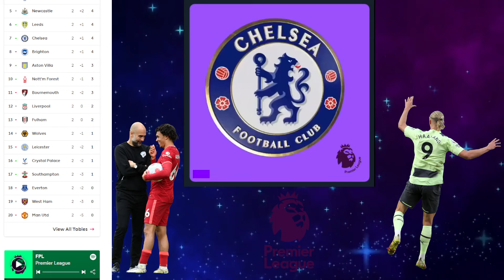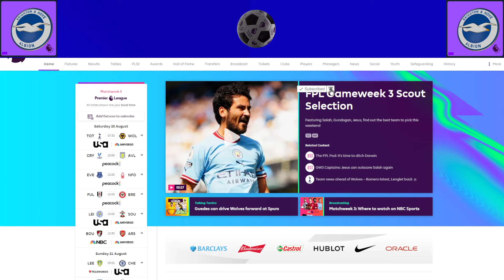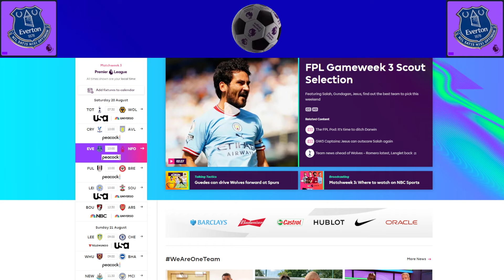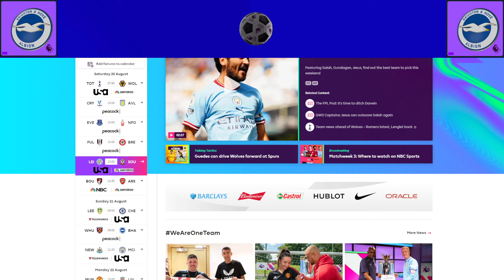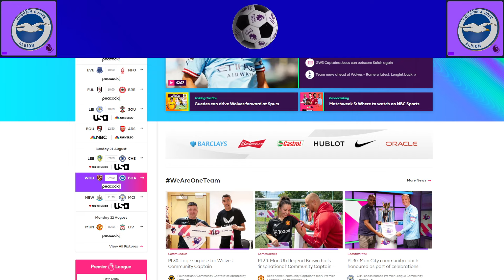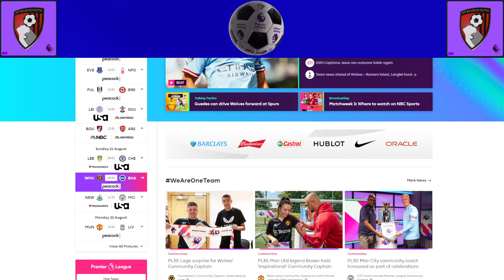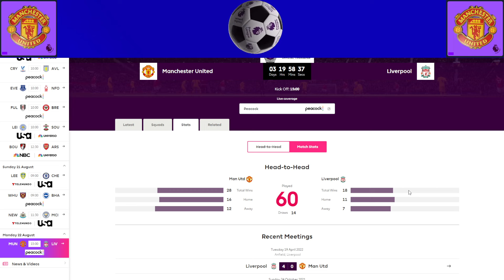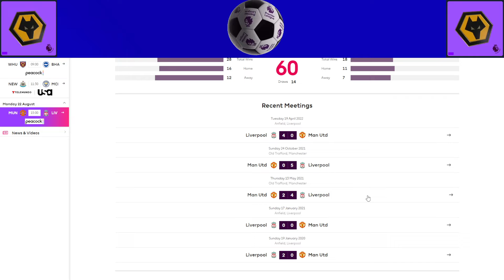EPL Matchweek 3 Preview | Ten Hag Sacked? | Arsenal, Man Utd, Chelsea, Liverpool, Man City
Premier League Matchday 3 Preview
Bournemouth vs Arsenal
Newcastle vs Man City
Leeds vs Chelsea
Leicester vs Southampton
Man United vs Liverpool
Crystal Palace vs Aston Villa
Tottenham vs Wolves
Fulham vs Brentford
Everton vs Nottingham Forest
West Ham vs Brighton